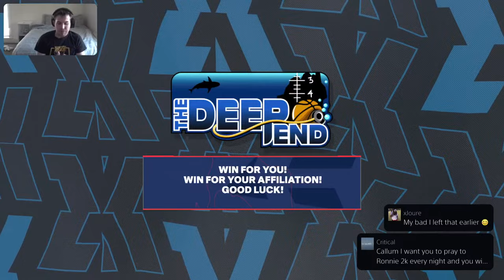PLAYING EVENT!!!! BEST SHOOTER ON 2K 24!!!!!